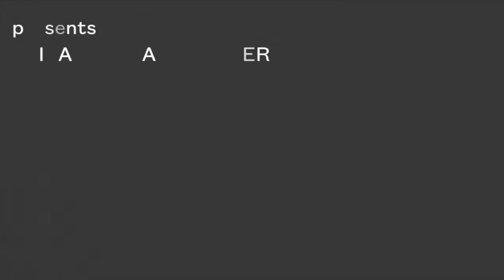Elizabeth Alexander: Blaney Lecture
Elizabeth Alexander delivers the 2012 Blaney Lecture at Poets Forum presented by the Academy of American Poets.

*For highest quality playback, change your YouTube quality settings (the gear icon) to 720p HD.